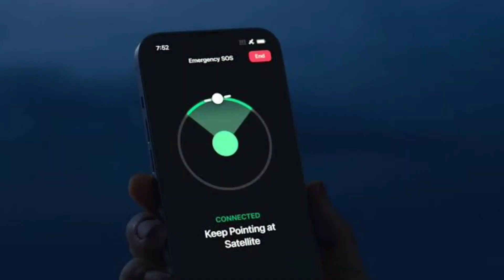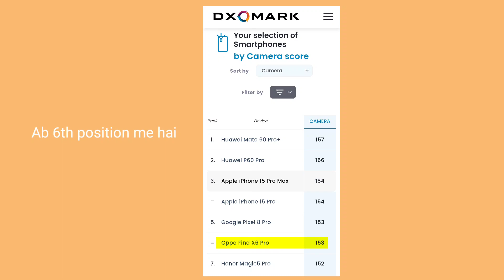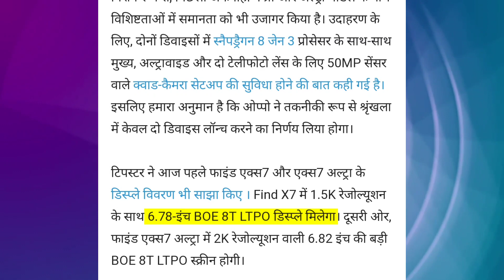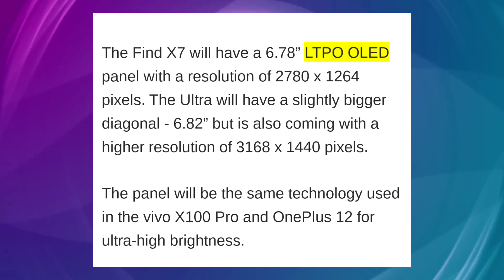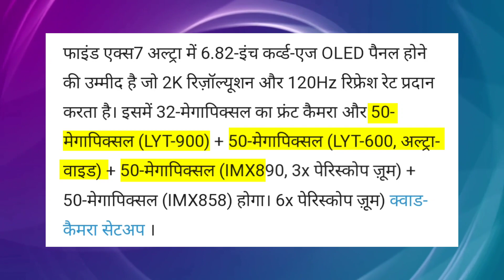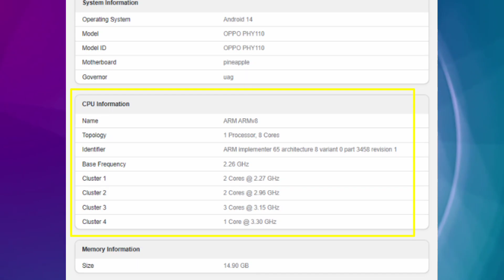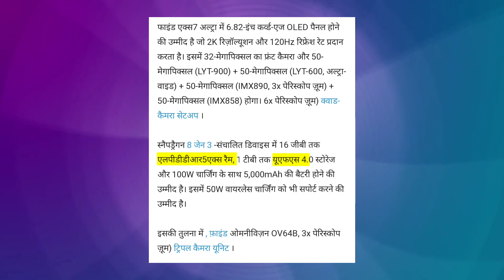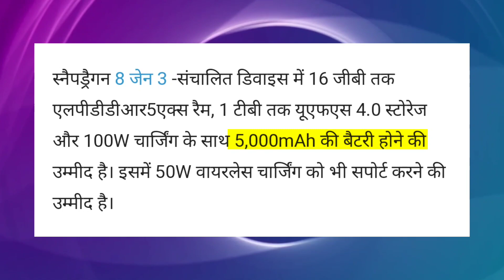Oppo Find X 7 series render image, and Full specifications leak